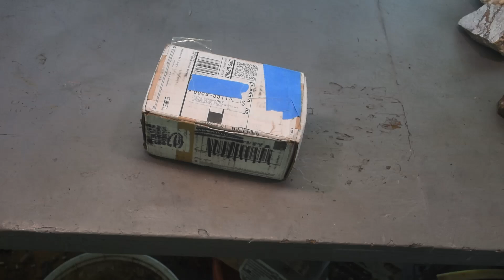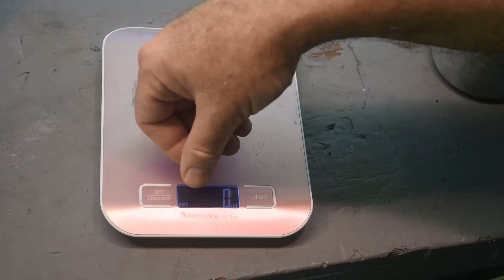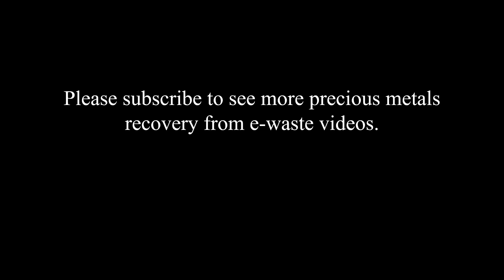Big Silver Refining Challenge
In this video I received a large quantity of silver solder rod ends from a viewer, who apparently has saved a bunch of them. He'd like me to find an economical way to refine it into pure silver. He'd prefer not to use nitric acid if it can be avoided. I brainstorm a few ideas and put out a call to any smelting and refining experts in the audience for good ideas. Check it out... Please visit the Urban Gold Mining section of my blog for more information.
Refining Precious Metal Wastes by C. M Hoke